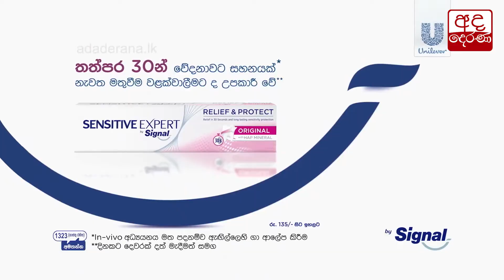පාලකයාගෙන් ප්‍රශ්න කිරීමේ අයිතිය ජනතාව සතුයි... අනුර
Public has the right to question the leader - Anura